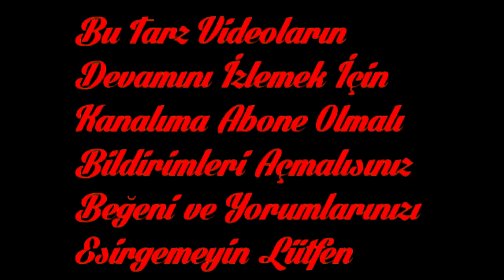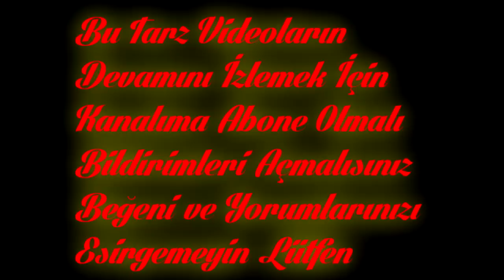90'LARIN VE 2000'LERİN EN HARİKA POP ŞARKILARI